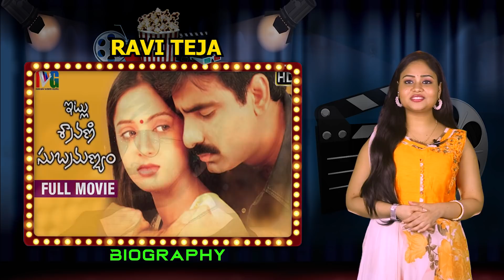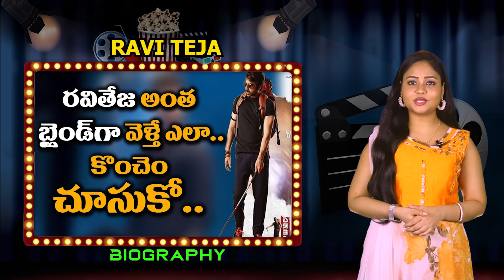Ravi Teja Biography Since 1968 | Mass Maharaja Ravi Teja Real Story | Tollywood News | Celeb Media